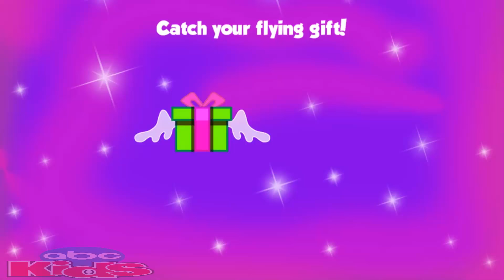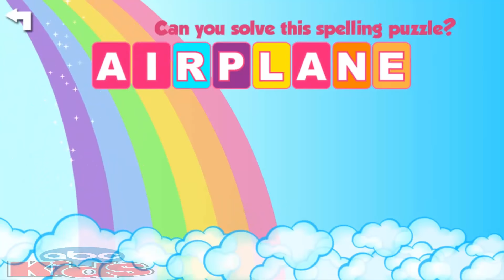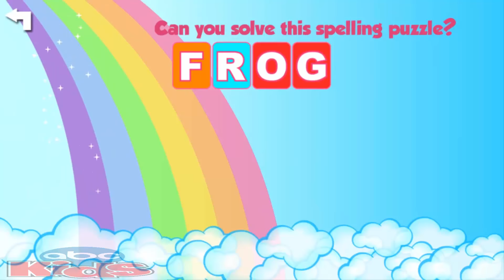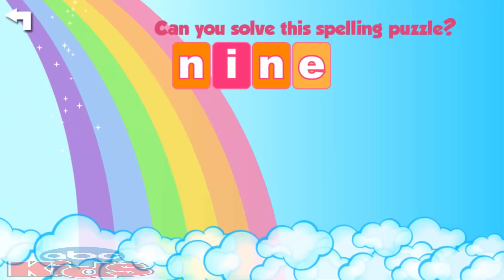Learn alphabet sounds, abc phonics, abc song, write abc with EduKitty ABC! Letter Tracing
1. Learn counting number 1 to 10 for kids with Preschool Learning - App free Education for Kids
11. Alphabet Kids Learning Game – Learn counting alphabet and all numbers – 123 & ACB song - App for kid
12.  Kids Animal ABC Alphabet sound - Kids TV - Alphabets Animals Song - ABC Song For Kids And Children
13. Kids academy 123 tracing write and counting from 1 to 10 for Preschool and Kindergarten - app edu
14. Learn counting number 1 to 10 for Kids with Preschool learning - App free Education for Kids
Best free abc games, alphabet activities and animal flashcards for kids Ages 1-6 to learn alphabet sounds, abc phonics, abc song, write abc & spell with ABC cat!
Approved by preschool teachers & parents to teach english alphabet to toddlers, preschool kids and kindergarten children with fun interactive easy learning games from Cubic Frog™ Apps.
Cubic Frog™ Apps has wonderful collection of Free Toddler Games, Preschool Games and Kindergarten Games.
Sets Of Animal & Objects Flashcards To Learn ABC Sounds, Capital Letters and Lowercase Letters!
In this toddler abc games, kids learn how to write alphabet and practice handwriting by tracing capital letters and lowercase letters from A-Z.
This abc game is designed to teach kindergarten kids alphabet names and alphabet sounds while they are catching flying abcs.
This educational game is a great practice for kids to learn all english capital letters and lowercase letters.
Children learn alphabet order from a to z while connecting abc dots to reveal an animal or an object and build vocabulary.

Animal flashcard memory with sound is great for preschool vocabulary building!
In this game kids need to find matching images . Every time they pick a card, they would hear its name and they have to remember it.
These spelling games and puzzle are great to teach kids how to spell, recognize letters and build vocabulary while they complete the puzzle.
These two abc games are focused on teaching kids to recognize both uppercase alphabets and it’s lowercase alphabets and match and connect and them.
Multi-Sensory Learning Tool - Combining Audio, Voice, And Written Words
▶3 Sets of Animal & Objects Flashcards to Learn Capital Letters and Lowercase Letters!
▶Practice Handwriting By Tracing Letters! (Capital Letters and Lowercase Letters)!
▶14 Different games teach children about Letter Recognition, Alphabet Sequence, Letter Memory, Spelling, Uppercase to Lowercase Match and Much More!
▶An Adorable ABC Cat With Colorful Balloons Guides Children in Their Learning Process!
▶HD Colorful Graphics, Amazing Music, Voiceover and Sound Effects!
▶Easy to Use Settings Page for Parents to Customize by Turning Each Game On or Off!
▶Innovative Rewards System and Flying Gifts!
▶Unlimited Play! The Fun Never Ends!